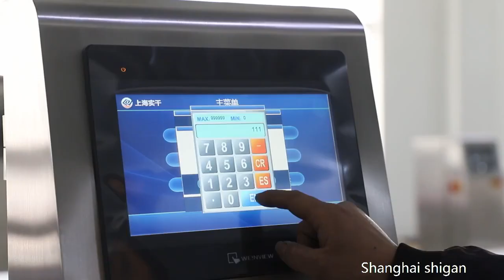Smart Weigh Combined Metal Detector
Smart Weigh Combined Metal Detector,Weighing Metal Detection Integrated Machine,Metal Detector Weight Checker